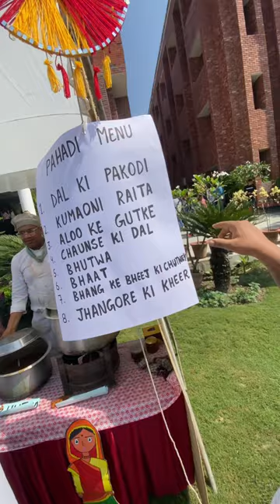hotel management lifestyle 😍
Hotel management course details
Hotel management training video
Hotel management interview
Life of hotelier
Hotel management vlog

Join us on a journey through the luxurious, dynamic, and often demanding lifestyle of hoteliers. Whether you're a hospitality enthusiast, aspiring hotel manager, or simply curious about what goes on behind the lobby doors, our channel is your gateway to the glamorous yet challenging realm of hotel management.

Discover the art of creating unforgettable guest experiences, explore the intricacies of hotel operations, and gain insights into the daily life of hotel managers and their teams. From elegant front desk interactions to the meticulous attention to detail in housekeeping, we delve into every facet of the industry that makes every stay memorable.

Expect engaging vlogs, expert interviews, and valuable tips and tricks for aspiring hoteliers. Whether you dream of managing a boutique inn or a world-class resort, we're here to share the secrets, stories, and strategies that define the hotel management lifestyle.

Let's check-in to the exciting world of hotel management together!"